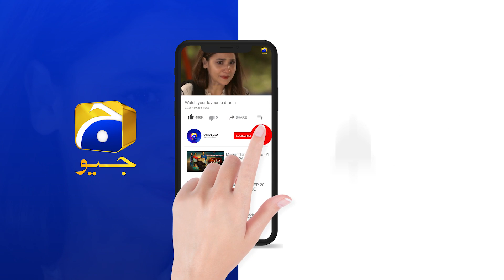Bandhay Ek Dour Se - Episode 23 | Best Scene 01 | HAR PAL GEO